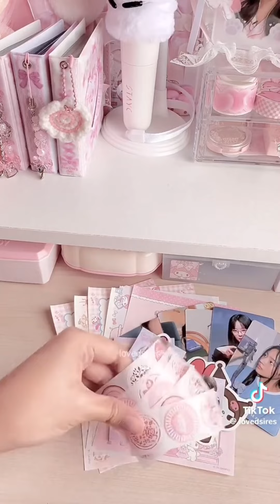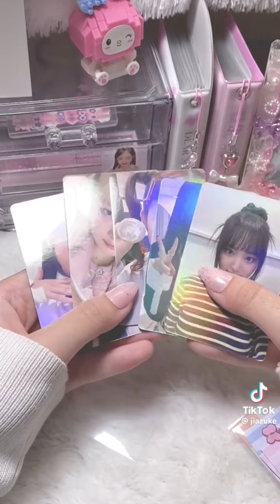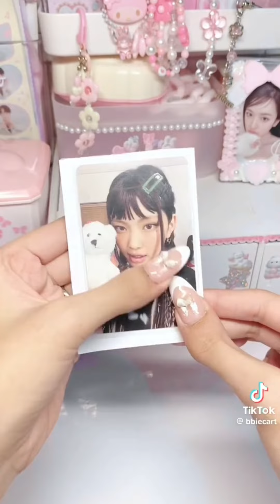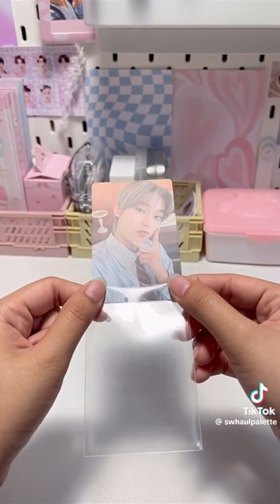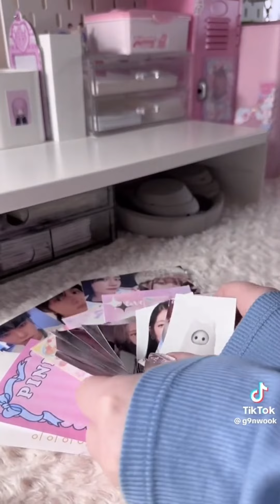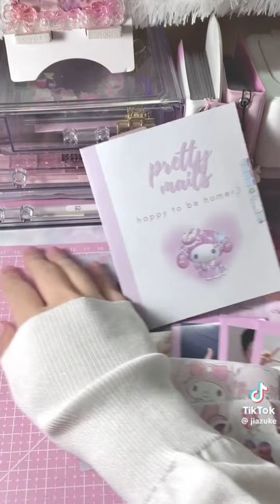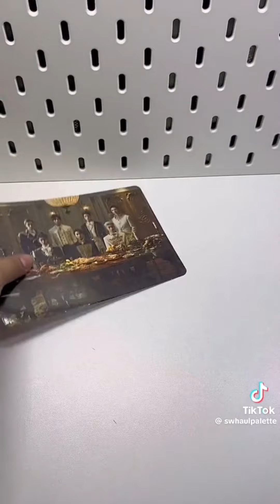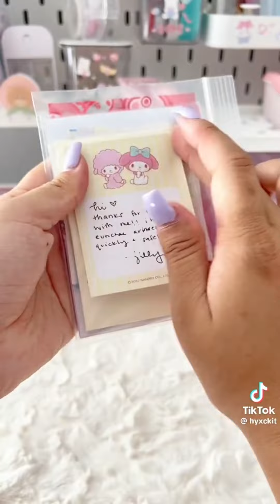Packing Kpop photocards!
Tt:_xiruu